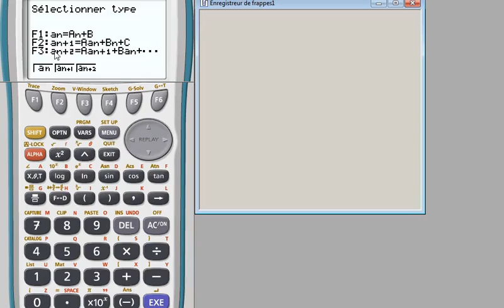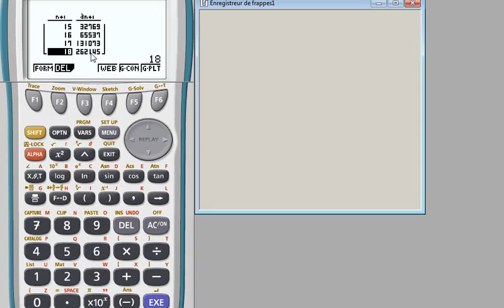suites numériques exercices calculatrice